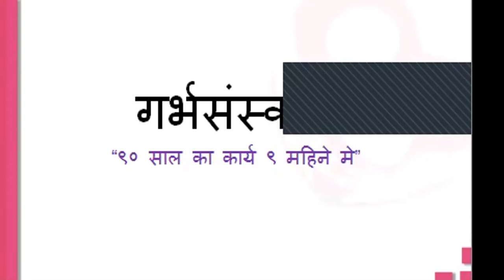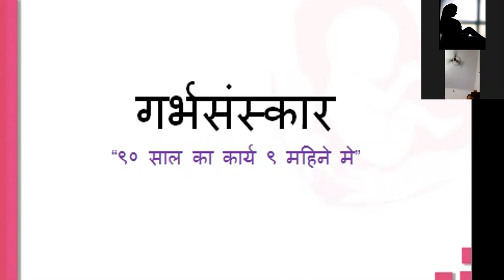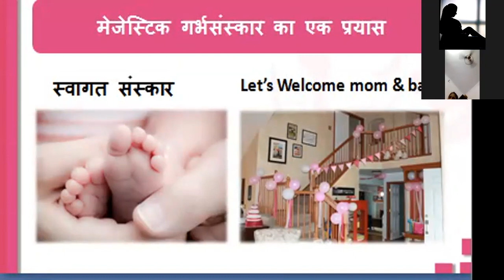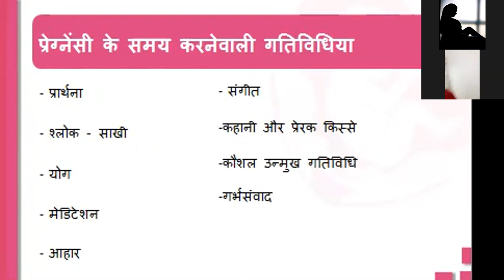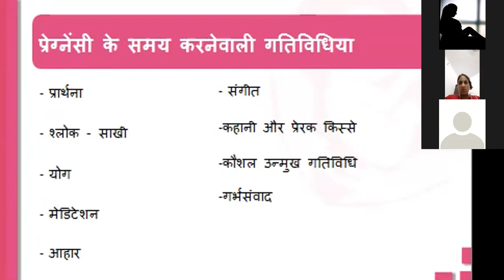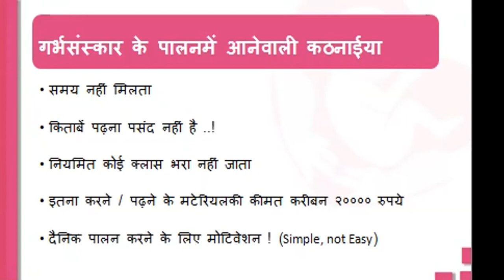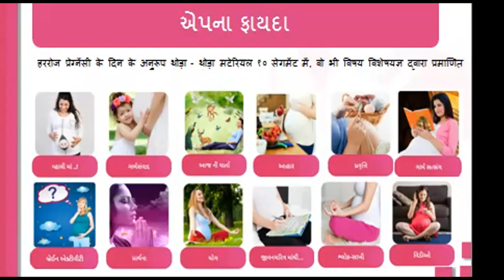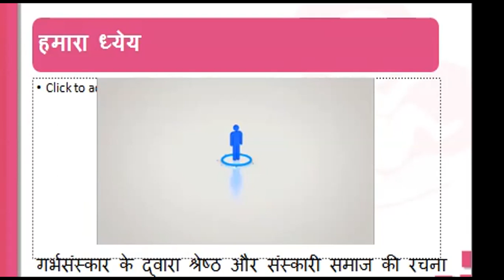GarbhSanskar for Joyful & Positive Pregnancy | गर्भसंस्कार- प्रेगनन्सीको आनंदमय बना सकते है। MGS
Garbhsanskar is an Indian ancient science. Lifestyle of woman during pregnancy has great impact on unborn child. Modern science has also proved the same. Therefore, it is essential to be positive, joyful and virtuous throughout the pregnancy. Mother is creator; she can have baby with desired qualities, if Garbhsanskar is practiced on daily basis. Remember, Seeds can be rectified not the Tree.

Garbhsanskar Guru App is a unique solution, which provides all the information about Garbhsanskar (No need to purchase book) at Free of Cost, that too in Gujarati, Hindi and English. It contains world’s first daily Garbhsanskar course which offers daily 12 activities for overall development of unborn.

Parenting segment
APP - PARENTING GURU